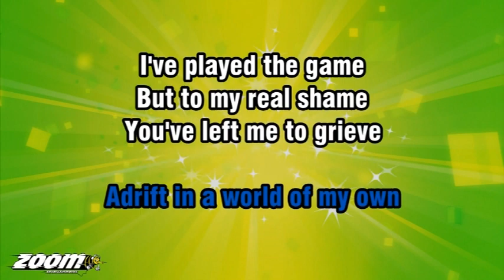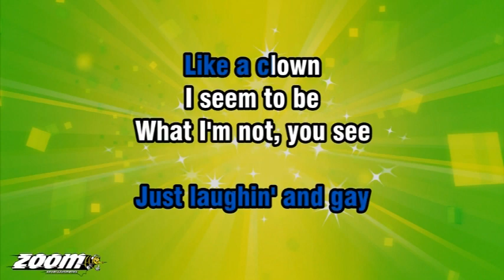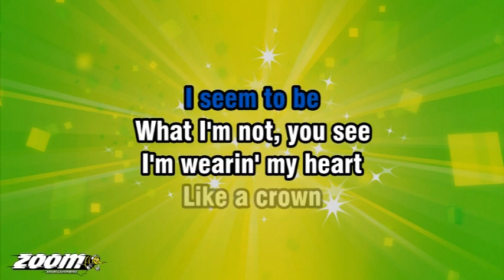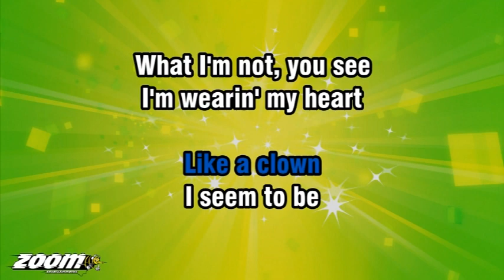Chuck Lenz - The Great Pretender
As someone who loves all types of songs from the various eras of Rock N Roll, this song is one of my favorites from the early days. I thought I'd try it out see how I can do with it.